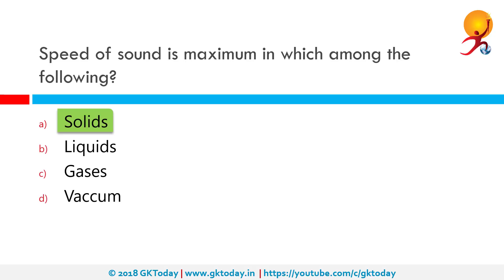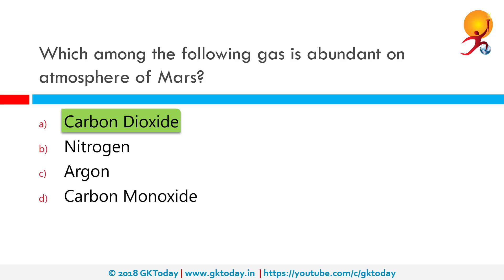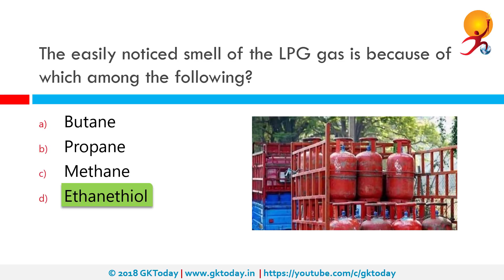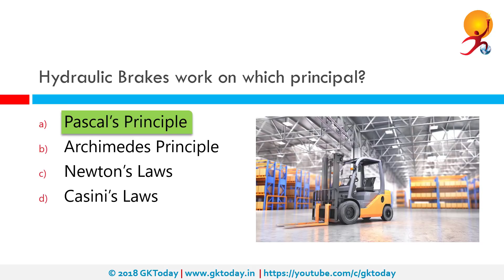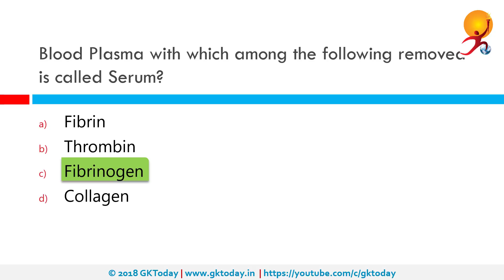GKToday's Static GK Quiz-62